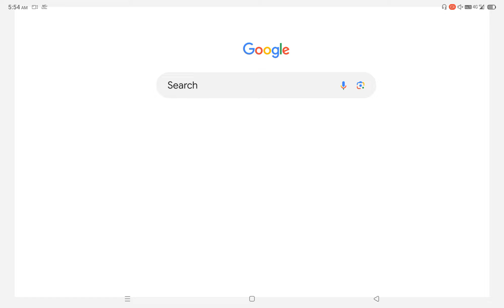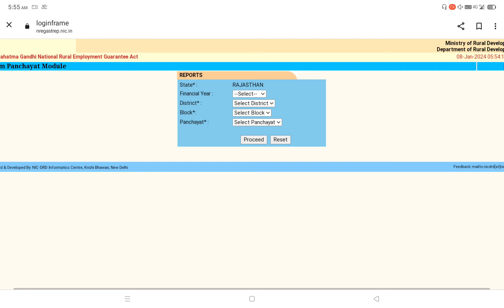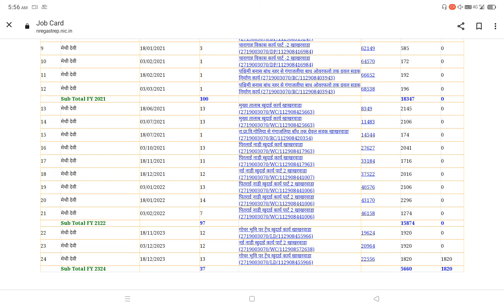जॉब कार्ड की लिस्ट निकालने का सबसे सरल तरीका how to check job card list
narega ka payment nhi aa rha hai ab kya karen
narega ka payment kis khate me ja rha hai kaise check kare
narega ka paisa kaise check karen@online_pradun how to check narega payment
job card
Your's Queries :-
mgnrega payment details kaise check kare
 mgnrega payment details 2022
 nrega ki work payment kaise dekhen
nrega ka payment kaise check kare
how to check Nrega payment detail
narega ka paisa kaise check kare
narega ka paisa kaise check kiya jata hai